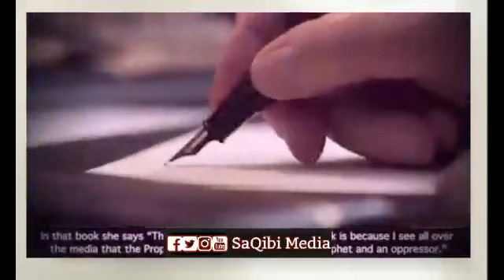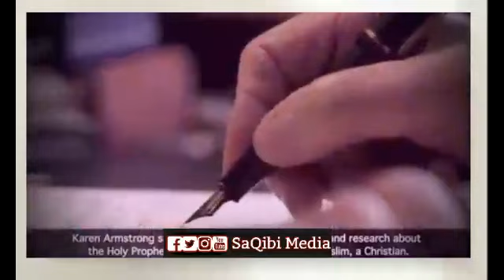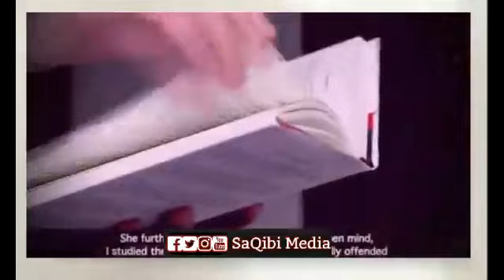Pir SaQib Shaami new urdu bayan Islam mai Ourat k Makaam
pir saqib shaami emotional bayan hazrat bilal habshi ka waqia,